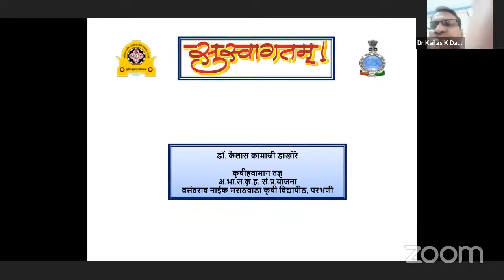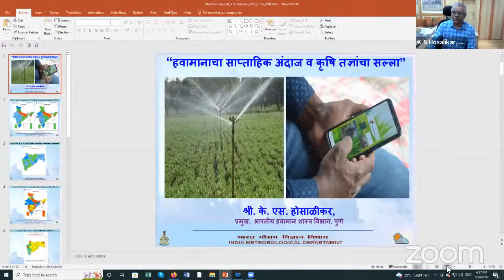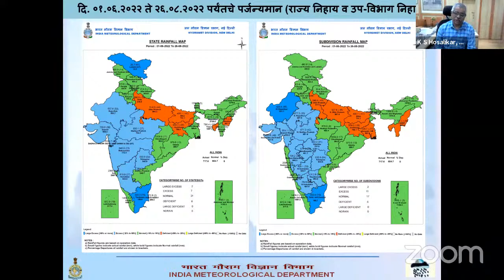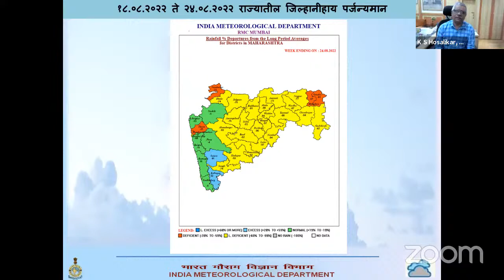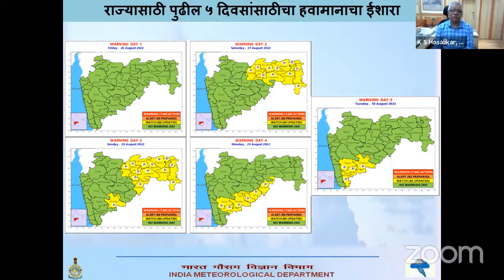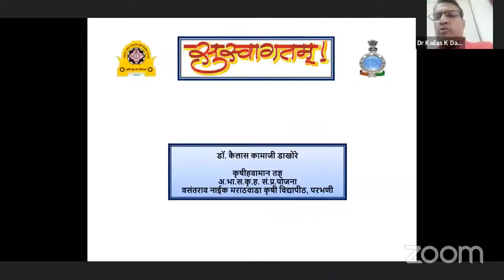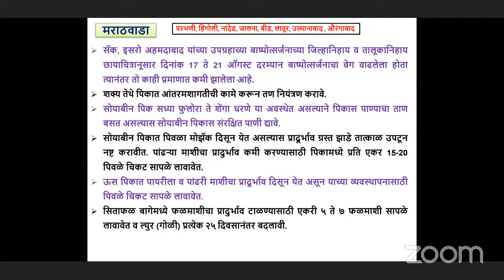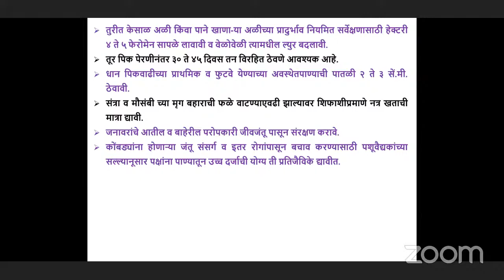ईतके दिवस पावसात खंड-या तारखेपासून राज्यात पावसाला सुरुवात..... हवामान अंदाज today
panjabrao dakh live
पंजाब डख
पंजाबराव डख